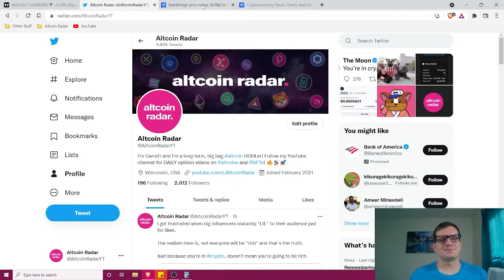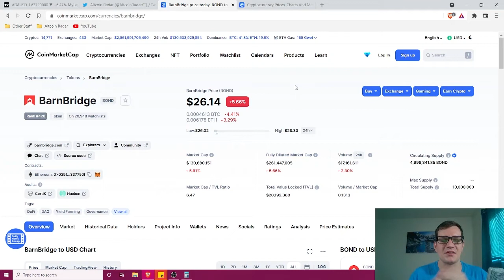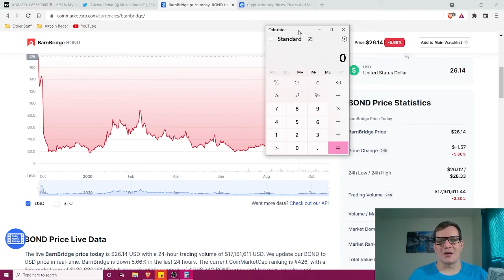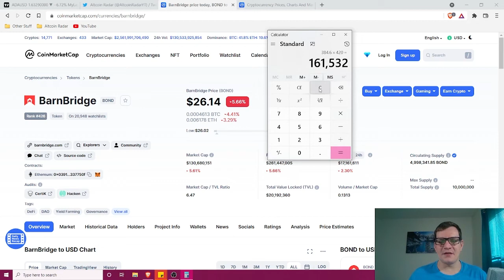BOND Price Prediction: Long-Term Prediction (Honest Opinion)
In this video I give you my honest price prediction on the BOND token and where it may be headed in the long-term.